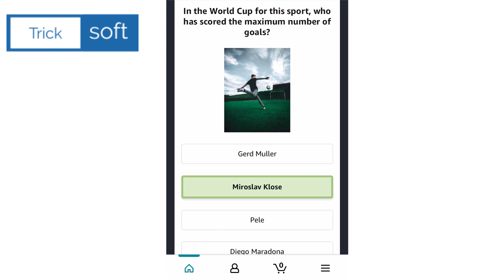Amazon Quiz Answers today | 9 May 2021 | Win Samsung Ear Buds | Amazon Daily Quiz Answers today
Amazon Quiz  Live Answers 9 May 2021

Amazon Quiz Answers today | 9 May 2021 | Amazon Daily Quiz Answers today | Win Samsung Ear Buds

Amazon Quiz Live Answers | 9 May 2021| Amazon Daily Quiz Answers today | Amazon Fun Zone Answers

Amazon Quiz Live Answers | 9 May 2021 | Amazon Daily Quiz